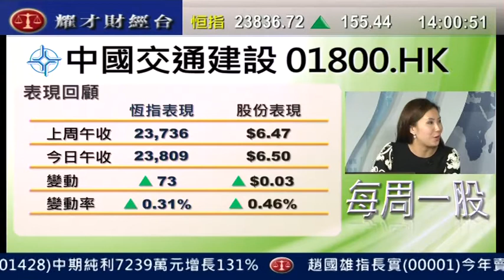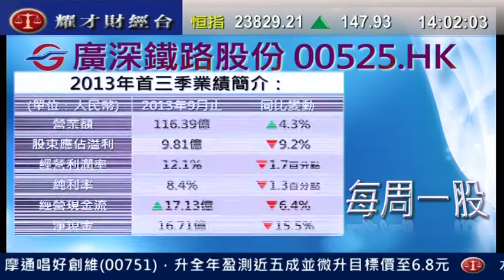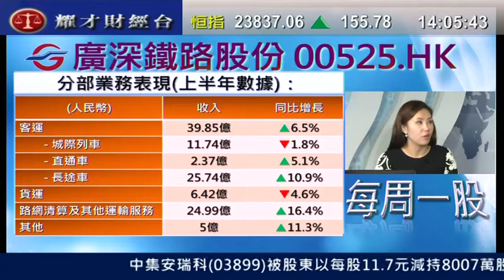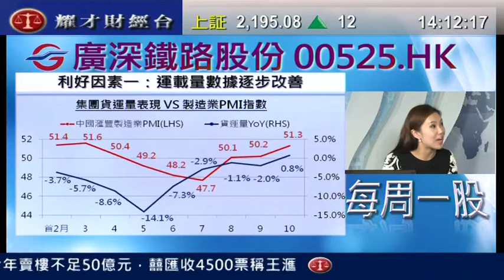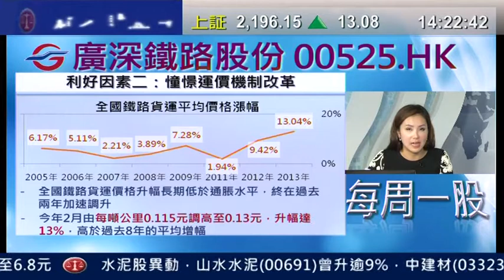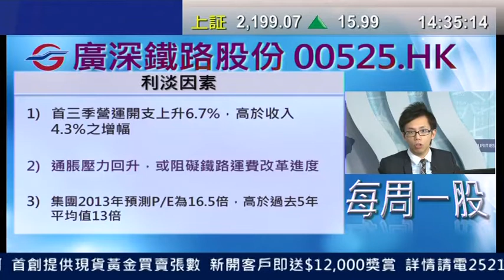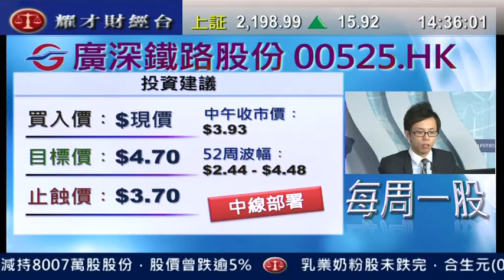耀才財經台 每周一股 鍾蔚茵 陳偉聰「每周一股：廣深鐵路股份(0525)」